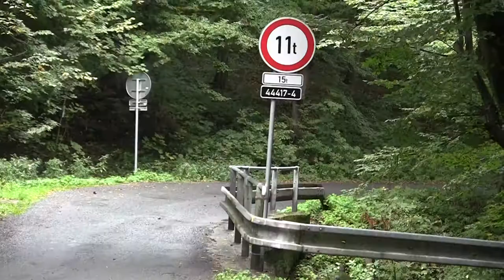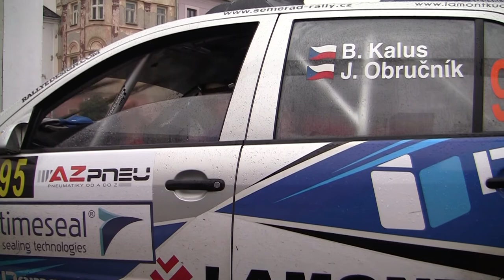AZ pneu Rally Jeseníky 2012 | 95 | Bronislav Kalus - Jiří Obručník